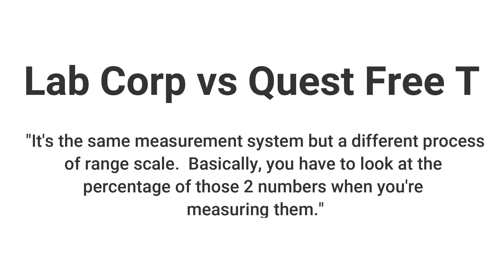NORMAL vs OPTIMAL LAB LEVELS For TRT || Optimal Testosterone Levels || TRT Protocol Labs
The Difference Between Normal and Optimal  ||  Normal vs Optimal Lab Levels for TRT  ||  Labs for Your TRT Protocol

Are your hormones optimal, or are they just normal?  Normal sounds like it should be good.  But many times it is not.  You want to feel optimal, so you want your labs in optimal ranges.  If your doctor doesn’t test all of these important labs, or doesn’t strive to get you into the optimal range, then here is some information that you can show them.  We will go over the normal vs optimal range for a variety of labs, some of them including total testosterone, free testosterone, SHBG, estradiol, PSA, Prolactin, FSH and LH, vitamin B12 and vitamin D, including a few others.  Thyroid levels will be covered in a separate video.  Of course there are many more tests you might want to have done or need to have done. These are just the most common ones that men on TRT need to have checked before treatment and during their treatment.

Products we love:
Insulin Syringes
Grape Seed Extract
Calcium D Glucarate
Fitbit Versa 2
Body Scale
Food Scale
Body Measuring Tape